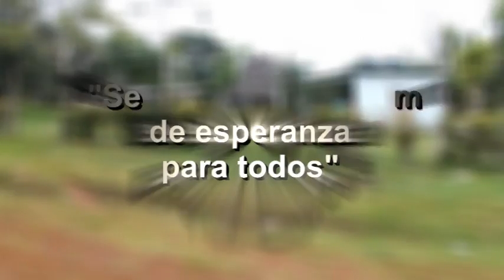Juventud en positivo - Visita a Tulú Centro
Entrega de materiales para la comunidad de Tulú Centro por motivo de mejoras a la infraestructura de la iglesia.